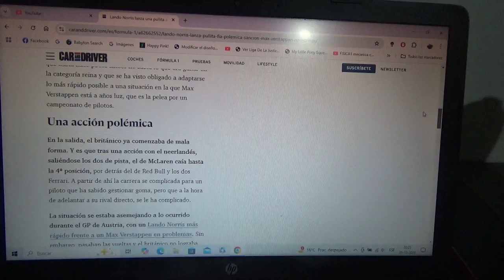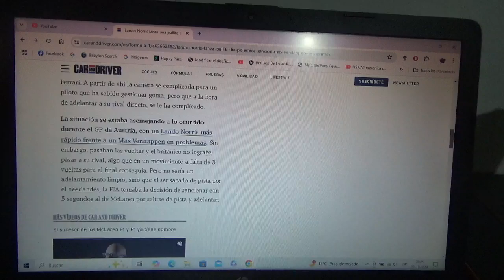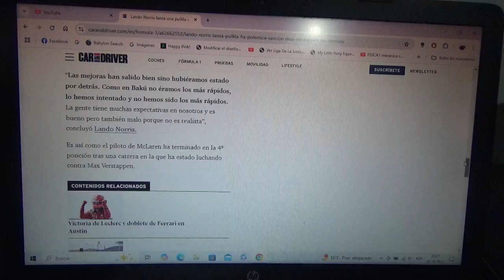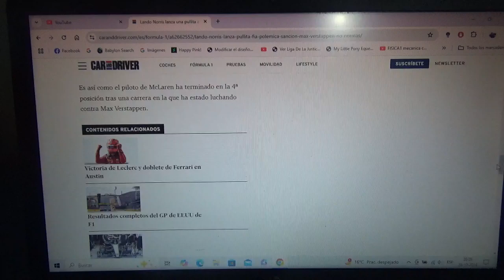Lando Norris lanza una pullita hacia la FIA por lo de Max Verstappen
A pesar de que el piloto británico llegó 3ero en el GP de Austin finalmente fue 4to detrás del tricampeón mundial neerlandés por adelantarlo fuera de la pista